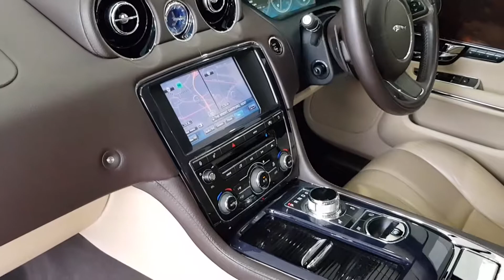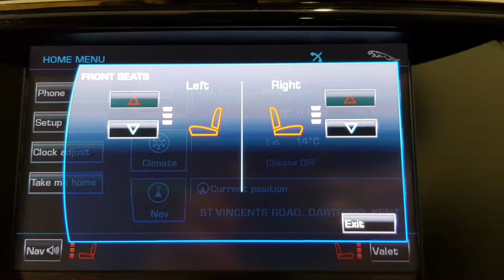2012 Jaguar XJ 3.0 TD Luxury Walkaround